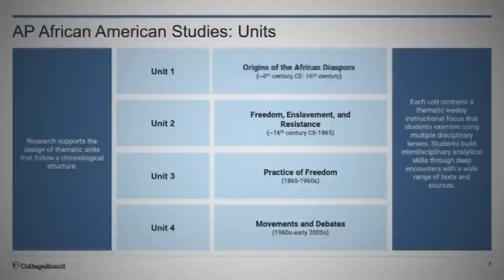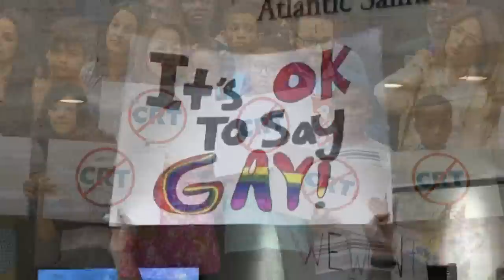Florida officials blocking AP African American studies high school course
Gov. Ron Desantis' administration says the class would violate state law.